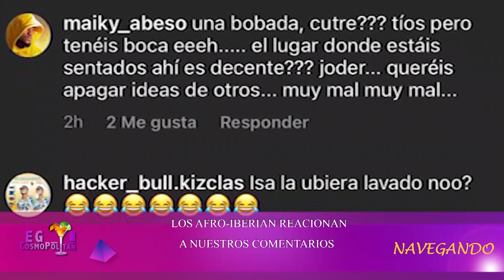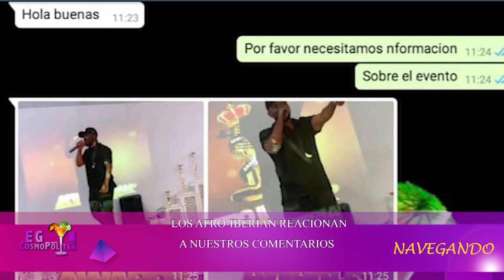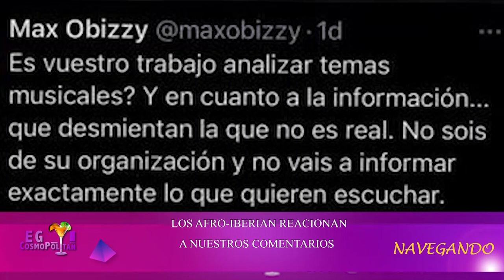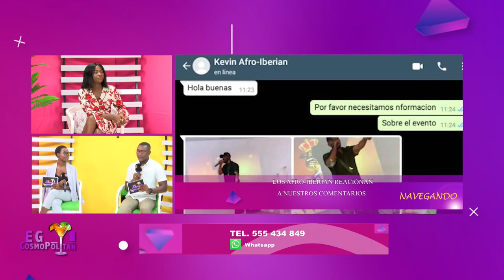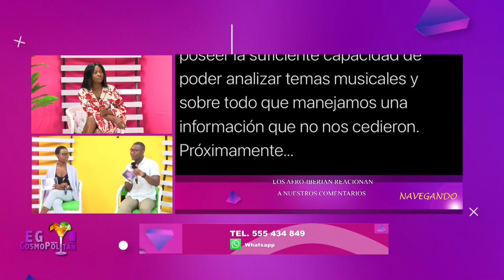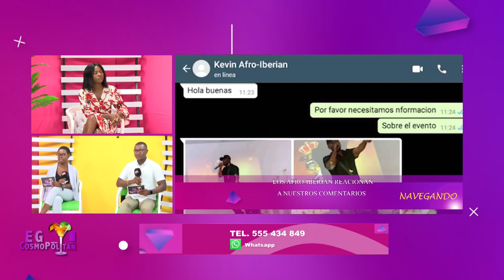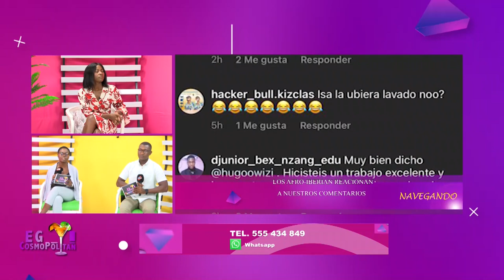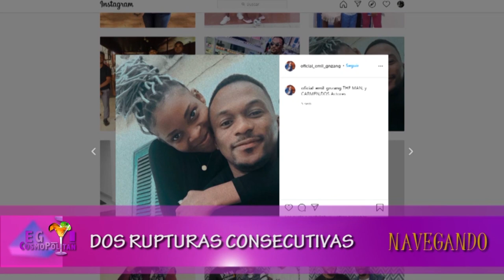CAPITULO 3x85/ Aprendemos de moda eg, entrevista con Isabel.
En Navegando: respondemos al video reacción de los premios afro-iberian Adware, Emilio por segunda  vez en menos de un año, una ruptura.
EG Cosmopolitan,  programa de la Radio Televisión Asonga Guinea Ecuatorial.
Presentadora: Sara Copariate Mbebita
Co-presentadores: Reginaldo Ntutumu Mba Nchama
Realizador:  Raimundo Abaga
Editor: Bantumi Mba y Santiago Obama
Grafista: Raimundo Nguema
Directora: Sandra Buechobio